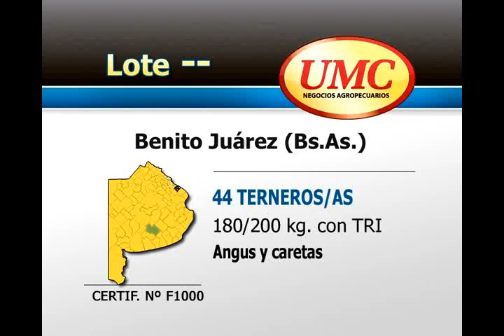21 11 12 CERTIF F1000